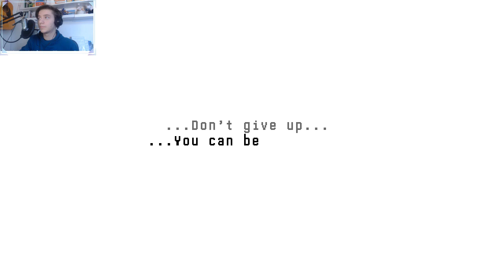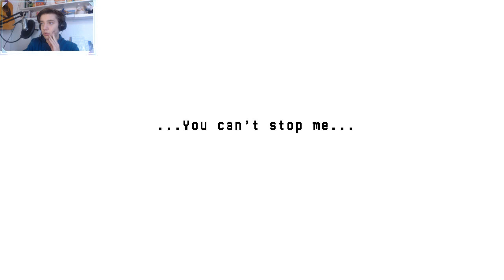UNDERTALE? DELTARUNE? NO, HEARTBOUND! [HEARTBOUND ITA] Ep.1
Oh raga ma questo Polar che fa video proprio a natale? Ma lo vogliamo ringraziare mettendo un like?

Detto questo, CONDIVIDI CON I TUOI AMICI COSI' PURE LORO SARANNO LUPI FELICI ^-^
Lascia like, eddai che ti costa? Mi rendi un lupacchiotto felicio :3

I miei social:
Skype: Polarwind_

Registro con:
-Fraps (Acquisizione schermo)
-Audacity (Acquisizione audio)

-And keep howling, always :3